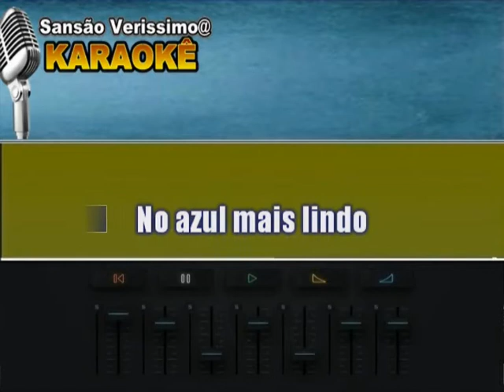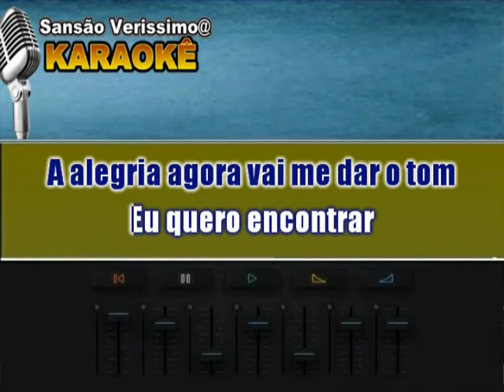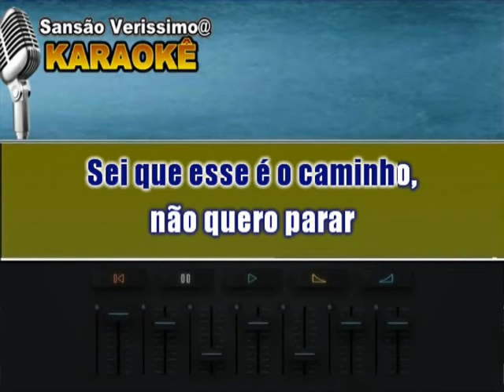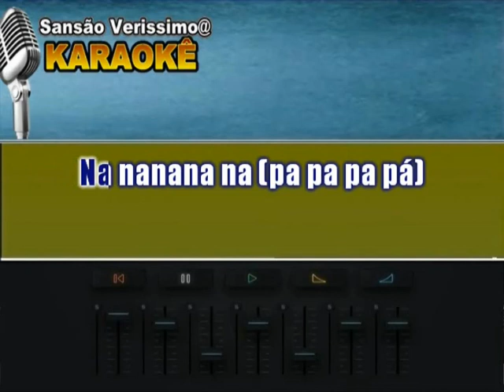Karaokê Sampa Crew Linha do Horizonte (Com Voz)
Compositores: Paulo Sergio Valle / Parana